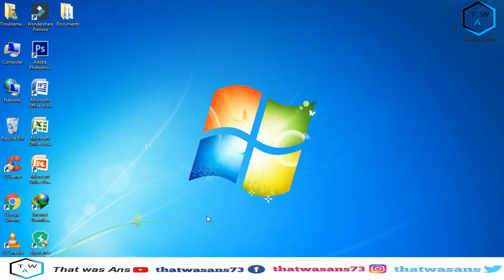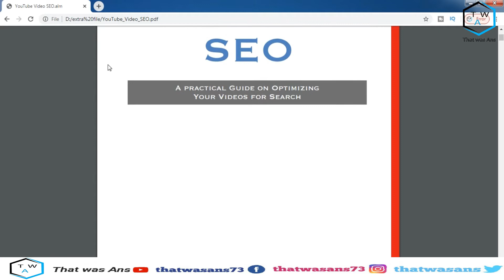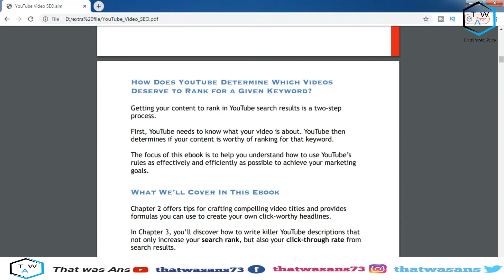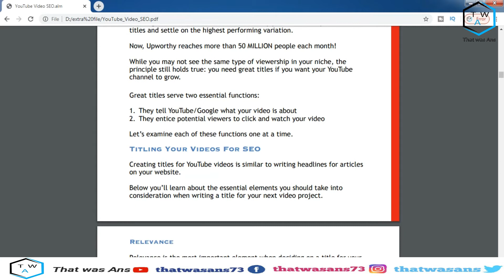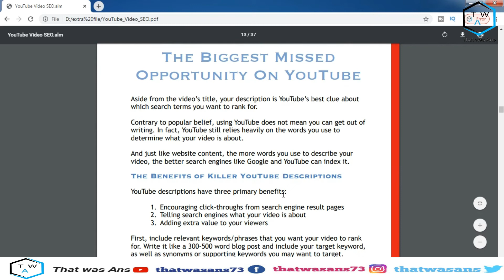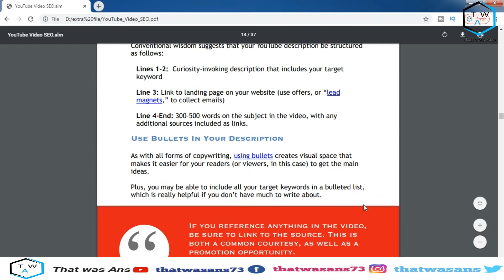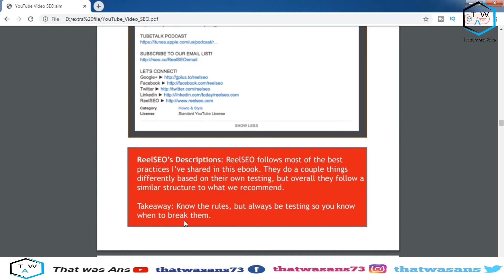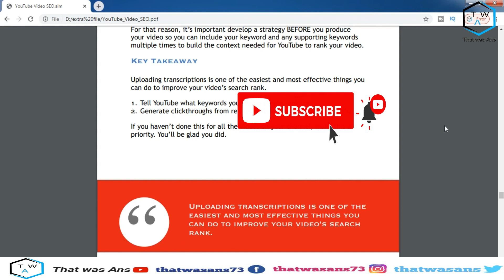YouTube SEO | No 1 Search Engine Optimization Strategy for YouTube videos | Urdu-Hindi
This video about how you can create best title, description and tags for YouTube video. Just read the pdf page and implement on your YouTube videos, best SEO guider for you. Search Engine Optimization is the best strategy to rank YouTube video.

We are uploaded basic knowledge of videos. You can watch my channel videos and improve your knowledge.